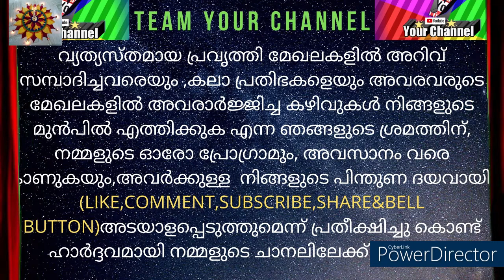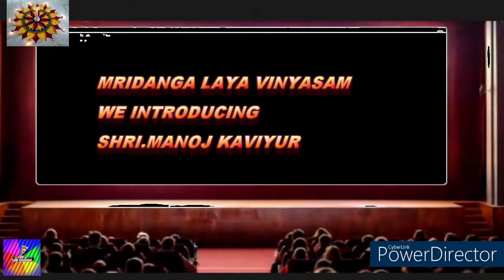KALAYUDE NADAM.KERALANADE song sung by.ShriSHIBI KRISHNAN/MRIDANGA LAYA VINYASAM /Shri MANOJ KAVIYUR